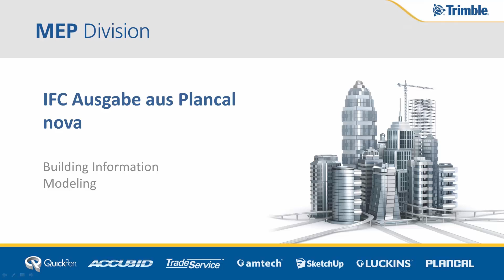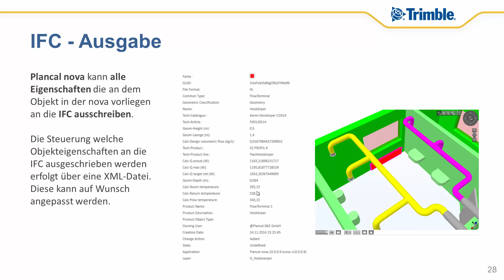BIM Teil 5